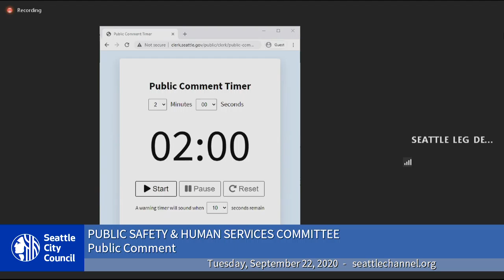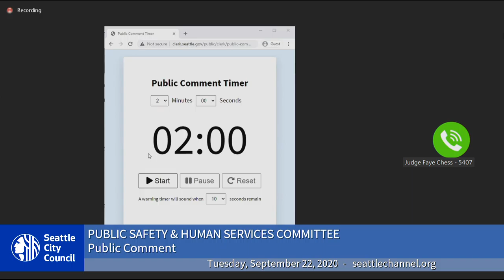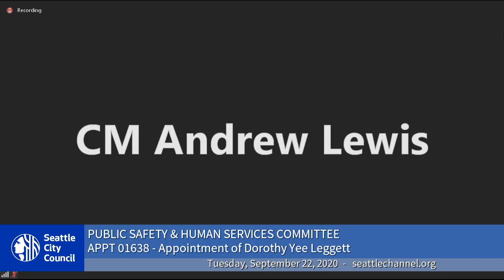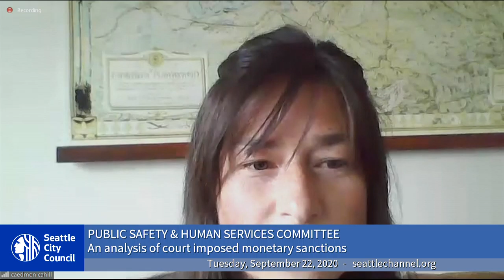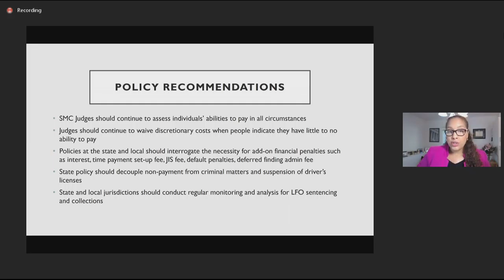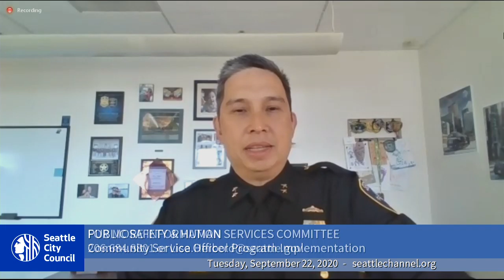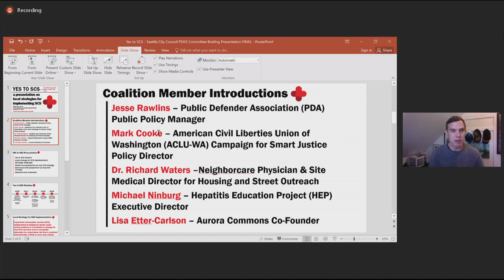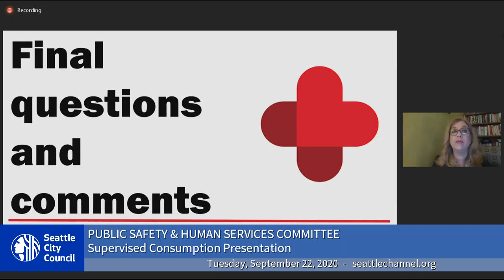Seattle City Council Public Safety & Human Services Committee 9/22/2020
In-person attendance is currently prohibited per the Washington Governor's Proclamation No. 20-28.9 until Oct. 1, 2020. Meeting participation is limited to access by telephone conference line and Seattle Channel online.

Agenda: Public Comment; Appointment to Public Safety Civil Service Commission; Appointment of Catherine Marie McDowall as Seattle Municipal Court Judge, Position 1; CB 119893: relating to Seattle whistleblower protection code; Analysis of court-imposed monetary sanctions in Seattle Municipal Courts; Community Service Officer Program Implementation; Supervised Consumption Presentation; Co-LEAD Presentation.
Public Comment - 1:43
Appointment to Public Safety Civil Service Commission - 36:10
Appointment of Catherine Marie McDowall as Seattle Municipal Court Judge, Position 1 - 44:59
CB 119893: relating to Seattle whistleblower protection code - 1:05:10
Analysis of court-imposed monetary sanctions in Seattle Municipal Courts - 1:13:16
Community Service Officer Program Implementation - 1:41:29
Supervised Consumption Presentation - 2:06:14
Co-LEAD Presentation (held for future meeting) - 2:32:39